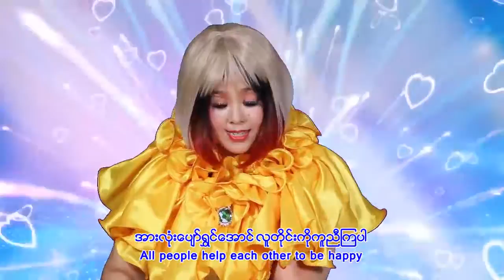Hla Kay Thwe carry on happy.